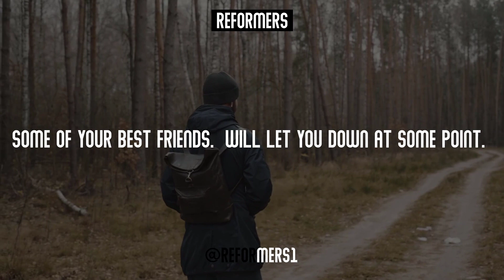DON'T WORRY ABOUT WHAT PEOPLE THINK OF YOU | REFORMERS | ISLAMIC QUOTES | WHATSAPP STATUS